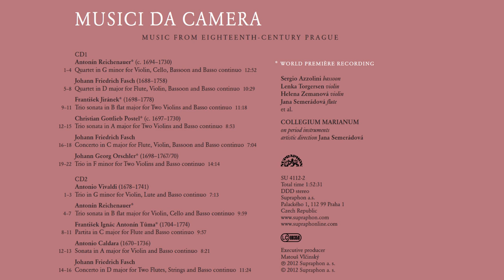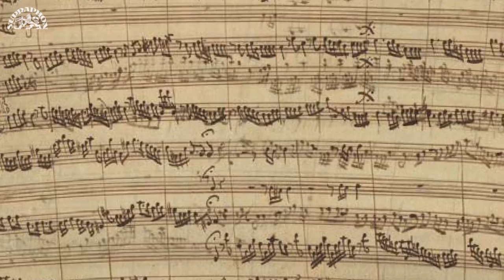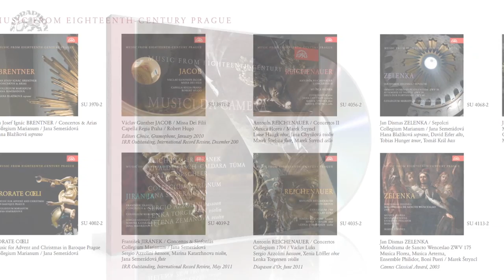Jana Semerádová - Collegium Marianum - Musici da Camera - SUPRAPHON 2012 EN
Collegium Marianum - Musici da Camera

Whereas Vivaldi needs no introduction whatsoever and other names (Caldara, Fasch, Tůma) are familiar to lovers of Baroque music, even specialists have only been getting to know the remarkable oeuvres of Reichenauer and Jiránek over the past few years, owing in large part to Supraphon's Music From Eighteenth-Century Prague series. Prague is that which all these composers had in common; for some of them the city represented a significant part of their career, for others a short episode or merely a way station. The Czech capital was a melting pot in which Dresden, Vienna, Naples and Venice came together and the influences of all the major European musical centres were recast. In aristocrats' exquisite palaces, and to the delight of their masters, these superlative artists performed their own chamber music, whose originality and splendour we can rediscover today. The CD blends the refinement and spontaneous musicality of the renowned Collegium Marianum with the Italian vivacity of their special guest, the phenomenal bassoonist Sergio Azzolini.

The splendour and refinement of the music that resounded in Prague Baroque palaces.